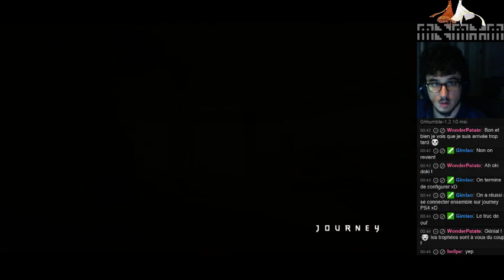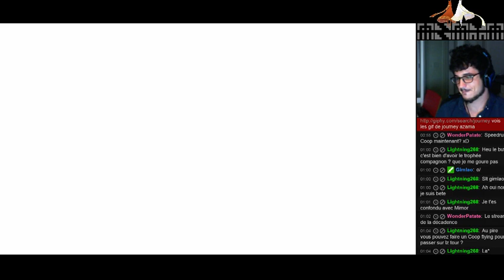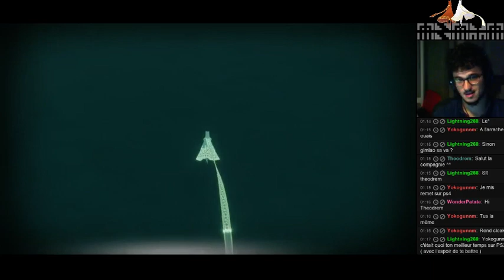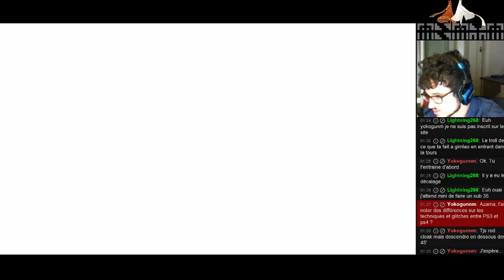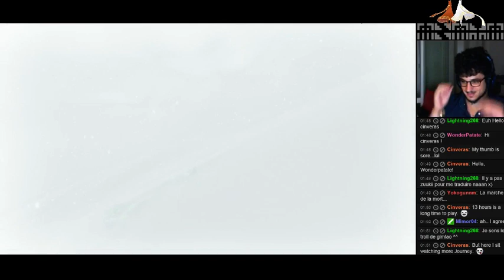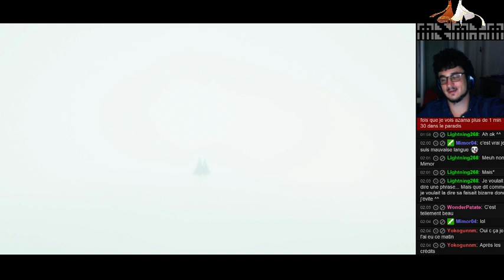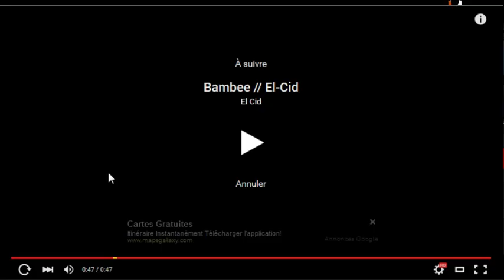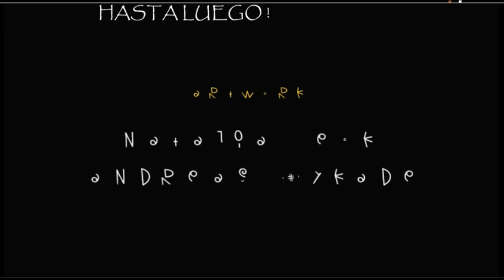Stream - Journey PS4 - Connexion avec Gimlao et 100% Trophées !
Un stream très sympa sous les conseils avisés de Gimlao que l'on retrouve à la voix dans cette vidéo !
Nous avons pu nous retrouver dans le desert alors que nous n'étions pas sûrs que ça marche comme sur PS3 : un duo de choc pour compléter mes trophées du mieux possible ! :D
Un beau moment !